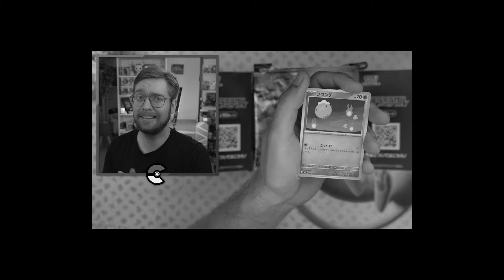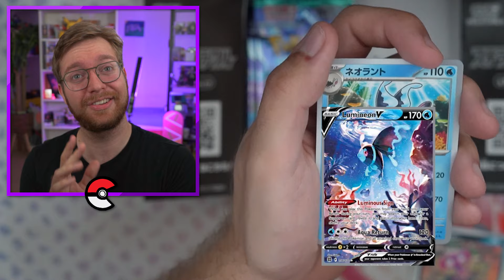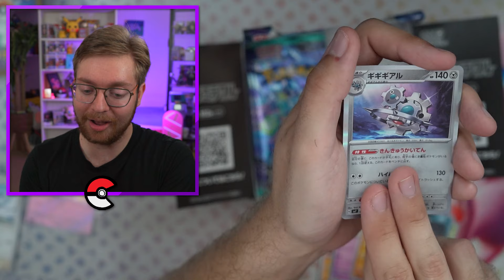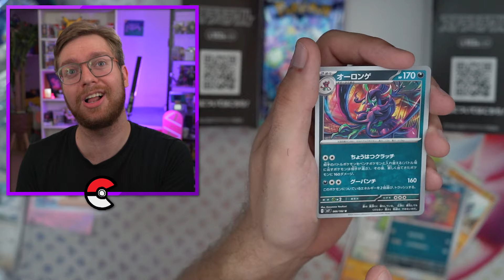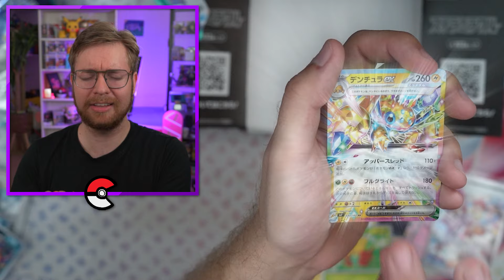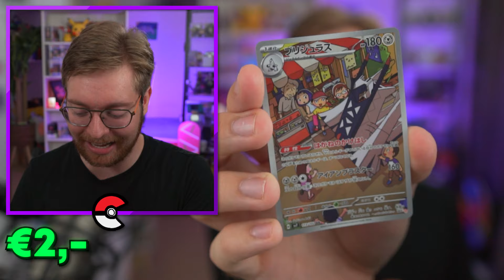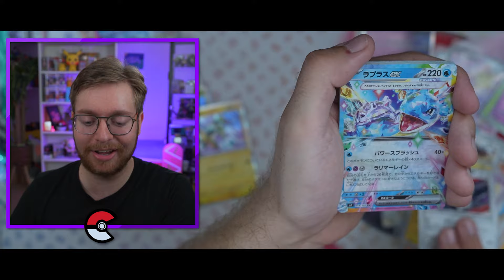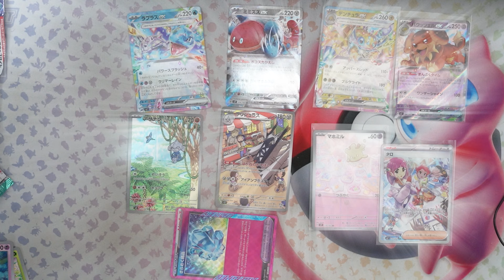€100 Pull Uit NIEUWE Pokemonbox! 😱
Heey, Bedankt voor het kijken naar '€100 Pull Uit NIEUWE Pokemonbox! 😱'!

In deze video open ik de splinternieuwe japanse boosterbox van Stellar Miracle op de hoop de grootste hits te vinden! gaat het lukken om de €100 kaart te Pullen? bekijk de video en kom erachter!